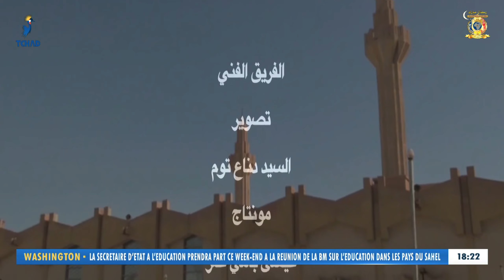برامج رمضانية 1444هـ - 2023م - خطبة الجمعة في يوم 23 رمضان